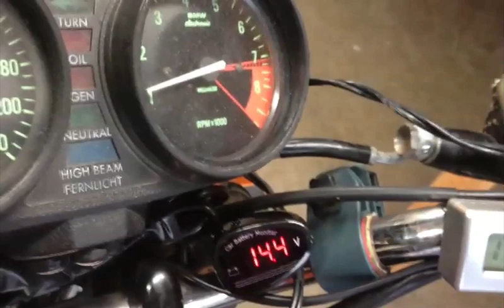Nippondenso on a BMW R100RS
Second time around. First alternator begun spitting fire. New bigger (70A) alternator, new wider belt and new beefier bracket. On high beam total load of bulbs is 200W.